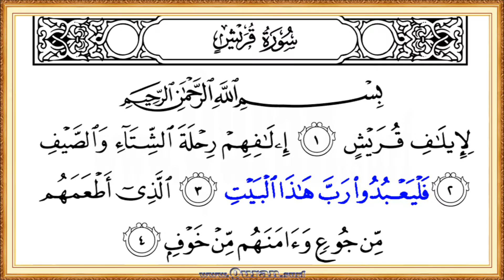Get updated video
Get updated version video!

(Surah 106 Quraysh: HD video || Reciter: Yousef Bin Noah Ahmad)